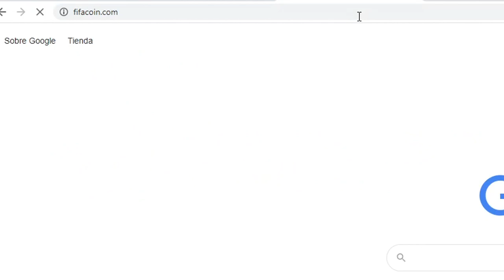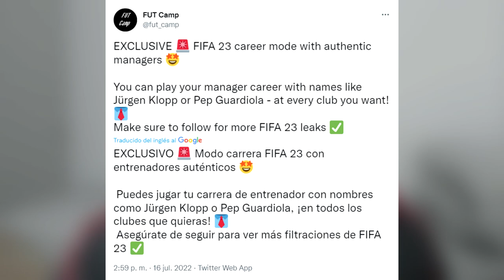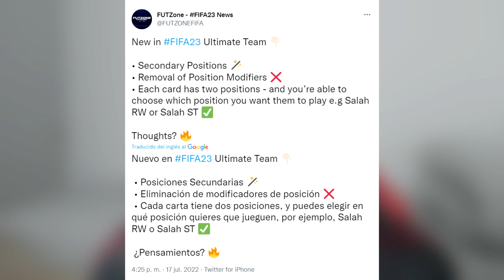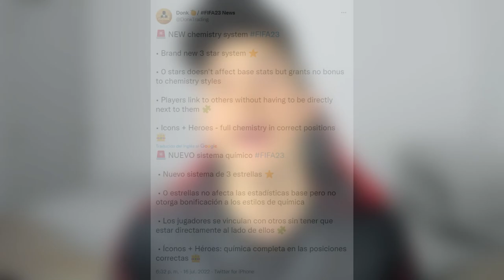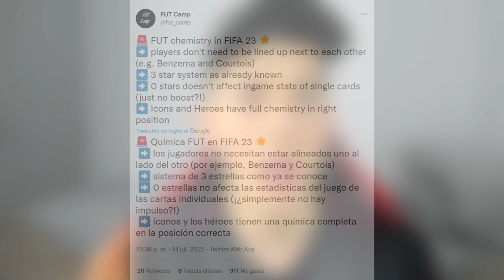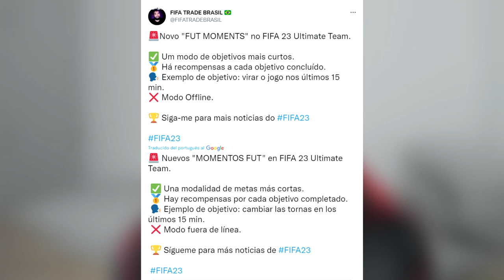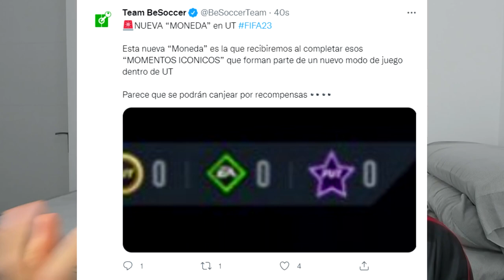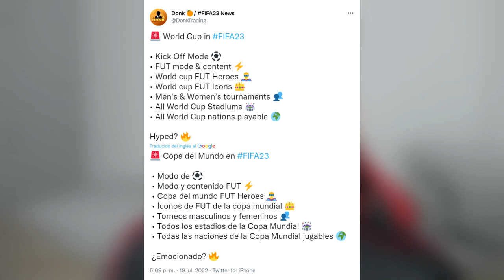💥7 NOVEDADES OFICIALES de FIFA 23 ULTIMATE TEAM que NO SABIAS!!!😱 (Fut Moments FIFA 23)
👉FOCOS (ANILLO LUZ TIK TOK)

FIFA 23
FIFA 23 ULTIMATE TEAM
FIFA 23 NOTICIAS
FIFA 23 NOVEDADES
FIFA 23 OFICIAL
FIFA 23 NOTICIAS OFICIALES
FIFA 23 NOVEDADES OFICIALES
FIFA 23 MUNDIAL QATAR
FIFA 23 DLC MUNDIAL
FIFA 23 HEROES MUNDIAL
FIFA 23 QUIMICA
SISTEMA DE QUIMICA FIFA 23
POSICIONES SECUNDARIAS FIFA 23
FIFA 23 POSICIONES SECUNDARIAS
EA PLAY FIFA 23
FIFA 23 EA PLAY
FUT MOMENTS FIFA 23
NUEVO MODO DE JUEGO FIFA 23 FUT MOMENTS
FIFA 23 MODO CARRERA
FIFA 23 MODO CARRERA NOVEDADES
FIFA 23 ULTIMATE TEAM CAMBIOS
FIFA 23 ULTIMATE TEAM NOVEDADES
99ESPARTAKO
ESPARTAKO99
99ESPARTAKO FIFA 22
ESPARTACO FIFA 22